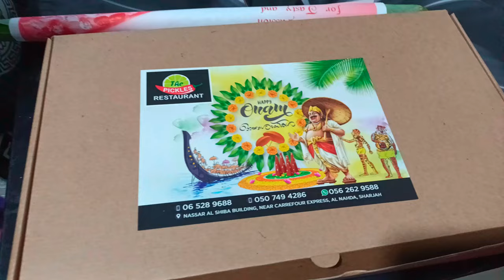துபாய் ஓணம் விருந்து 26 Dishes Onam Sadya Feast in Dubai | SL Tamil Mom in Dubai vlog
துபாய் ஓணம் விருந்து Dubai Onam Sadya Feast with 26 Dishes | SL Tamil Mom in Dubai vlog | Tamil vlog

துபாயில் My Daughter's First Day at Pre-School|kindergarten Dubai| Tamil Vlogs|SL Tamil Mom in Dubai

amazon kitchen products link:

oven table:

kitchen pots holder:

Small Changes in Kitchen& Cleaning|Amazon space saving organization products |SL Tamil Mom in Dubai

My 5th Wedding Anniversary Pre-Preparation Vlog|திருமண நாள் ஏற்பாடுகள்|SL Tamil Mom in Dubai

afternoon routine
evening routine
Tamil routine vlogs
Amazon space saving kitchen gadgets
Amazon haul
kitchen tips
kitchen hacks
kitchen organization
space saving kitchen tips
mom vlog Tamil
Tamil DIML vlog
vlogs
dubai routine vlogs
kitchen counter top cleaner
reorganize my kitchen
dubai
dubai vlogs
dubai life
dubai vlogs Tamil
dubai shopping
DIML
Tamil YouTube vlog
SL Tamil Mom in Dubai
shopping vlog
dubai UAE vlogs
UAE vlogs
google
Tamil YouTube

afternoon routine
evening routine
Tamil routine vlogs
Amazon space saving kitch